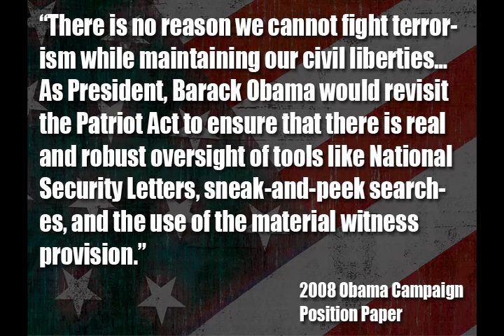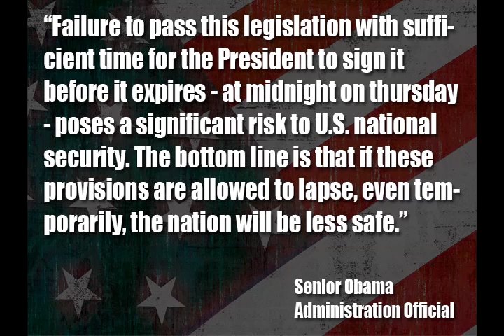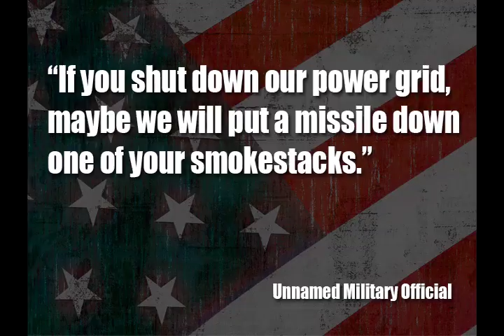Obama Backs Patriot Act and Other Horrible Abuses of Our Civil Liberties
The Patriot Act was renewed under President Obama despite his strongly stated opposition to large parts of it in 2008. Cenk Uygur breaks down the most egregious provisions.